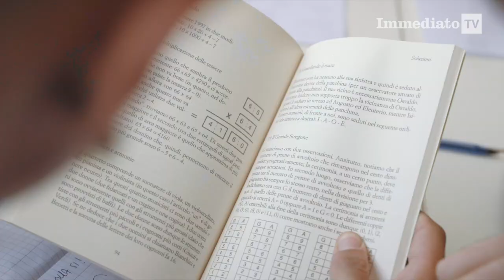OPERAZIONE "BLACKOUT" CONTRO IL NARCOTRAFFICO, ARRESTI NELLE "CASE MALEDETTE" DI TRINITAPOLI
Stamattina, circa 50 carabinieri del Comando Provinciale Carabinieri di Barletta-Andria-Trani - con il supporto dei reparti specializzati dello Squadrone Eliportato Carabinieri Cacciatori Puglia, del Nucleo Cinofili di Modugno e dell’11° Reggimento CC "Puglia" - hanno dato esecuzione a 7 misure cautelari personali, a carico di altrettanti soggetti.

L’attività trae origine da alcuni interventi effettuati dai Carabinieri di Trinitapoli all’interno del quartiere "Unrra Casas" convenzionalmente denominato case maledette di Trinitapoli, che hanno portato al rinvenimento e sequestro - nel novembre 2021 - di un consistente quantitativo di sostanze stupefacenti nonché alla segnalazione amministrativa -ex art. 75 DPR 309/90- di alcuni acquirenti.

Sulla scorta di tali evidenze investigative, i militari della Stazione Carabinieri di Trinitapoli, hanno intrapreso – proprio dal novembre 2021 - un’attività d’indagine cosiddetta "tradizionale", coordinata dalla Procura della Repubblica di Foggia, dapprima attraverso osservazione, pedinamento e controllo, strumentali ad individuare i soggetti coinvolti nell’attività illecita e le modalità operative utilizzate. Successivamente i militari si sono concentrati sui riscontri all’attività illecita di spaccio nelle zone nevralgiche del quartiere.

Le attività investigative - protrattesi fino al marzo 2022 - hanno consentito di accertare una mole considerevole di riscontri, a riprova del fatto che il gruppo criminale abbia continuato ad esplicare la propria attività delittuosa nelle vie di Trinitapoli, senza soluzione di continuità. In particolare nel corso delle indagini sono state riscontrate complessivamente oltre 700 cessioni di sostanza stupefacente deferiti per detenzione ai fini di spaccio 12 soggetti, deferiti 31 soggetti per favoreggiamento personale nonché segnalati all’autorità competente 20 individui, divisi tra acquirenti saltuari e abituali.

All’esito delle perquisizioni personali e domiciliari svolte dagli operanti, sono state rinvenute due dosi di sostanza stupefacente del tipo hashish per complessivi 1 grammo per le quali si è proceduto alla segnalazione ex. Art. 75, nonché un fucile balestra privo di marca e matricola, 8 proiettili cal. 9x21 per i quali si è proceduto al deferimento del responsabile per detenzione abusiva di arma. Si precisa che il procedimento si trova nella fase delle indagini preliminari e che l’eventuale colpevolezza, in ordine ai reati contestati, dovrà essere accertata in sede di processo nel contraddittorio tra le parti.

Seguici anche su Instagram – Clicca qui

Ricevi gratuitamente le notizie sul tuo Messenger di Facebook. Ecco come